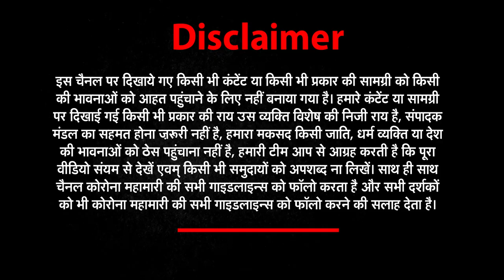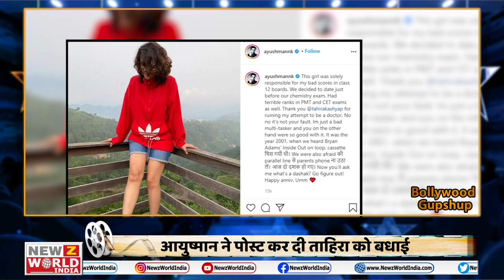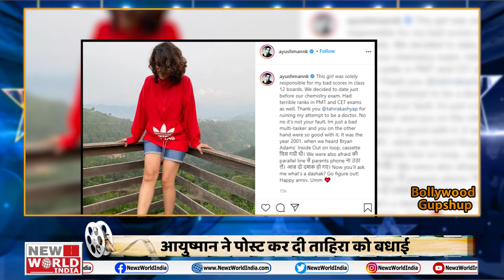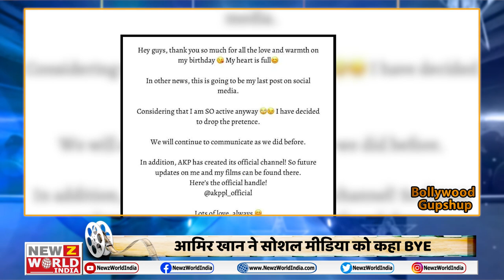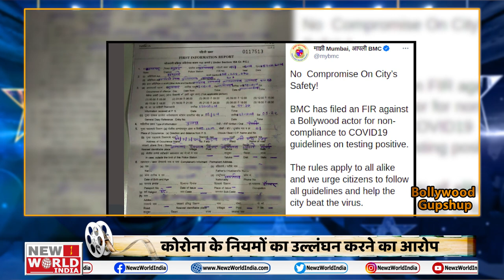Amir khan ने Social Media को क्यों कहा BYE-BYE, NCB ने RheaChakraborty की बढ़ाई मुश्किलें |Bollywood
1-BHUL BHULAIYA 2
कार्तिक (Kartik )ने भूल भुलैया 2 के सेट पर किया तब्बू का स्वागत
कोरोना (Corona )की वजह से फिल्म की शूटिंग में हुई देरी

2-AYUSHMAN KHURANA
आयुष्मान-ताहिरा (AYUSHMAN- Tahira ) के शादी के 20 साल हुए पूरे
आयुष्मान ने पोस्ट कर दी ताहिरा को बधाई

3-RIYA
रिया चक्रवर्ती (Rhea Chakraborty )की बढ़ सकती है मुश्किलें
जमानत के खिलाफ NCB ने उठाया कदम

4-AAMIR KHAN
आमिर खान ने सोशल मीडिया (Amir Khan Social Media ) को कहा BYE
लास्ट पोस्ट शेयर कर फैंस को दी जानकारी

5-GAUHAR KHAN
FIR दर्ज होने के बाद गौहर खान (Gauhar Khan )का बयान
कोरोना के नियमों का उल्लंघन करने का आरोप